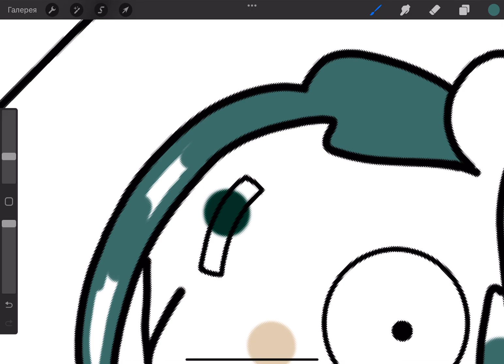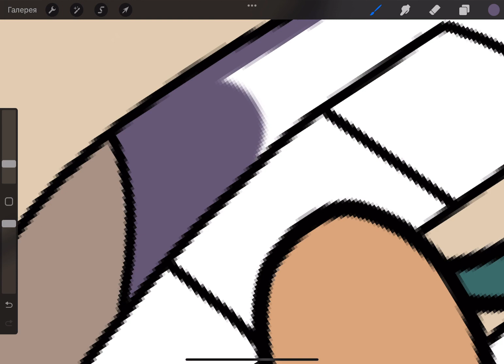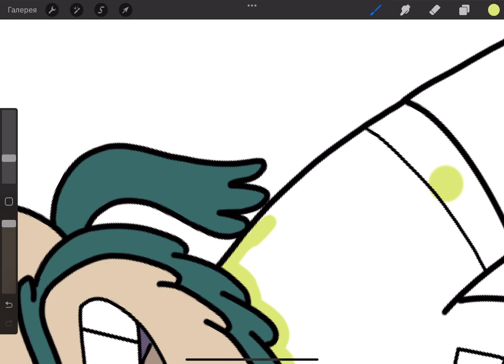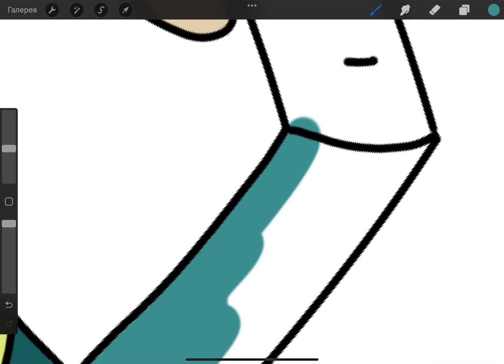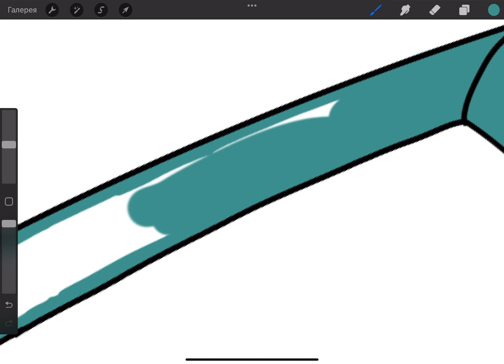Speed Drawing Bobby Renzobbi in ProCreate: Crafting Gravity Falls' TV Salesman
Dive into the quirky side of "Gravity Falls" with this ProCreate speed drawing tutorial, featuring the enthusiastic TV salesman, Bobby Renzobbi! 📺🎤 Known for his flamboyant presentations and outlandish products, Bobby brings a unique flavor to the show's array of characters. In this time-lapse drawing session, watch as we bring to life Bobby's charismatic persona and his flair for the dramatic, all while capturing the essence of his role in the Gravity Falls universe.

In This Video, You'll Experience:

From Outline to Full Color: Follow the journey of Bobby Renzobbi from a basic sketch to a vibrant, full-color digital illustration, capturing his salesman's charm and energy.
ProCreate Techniques for Lively Characters: Discover the ProCreate techniques that help to bring out Bobby's larger-than-life character, from his expressive facial features to his dynamic pose.
Attention to Detail: Learn how to add intricate details that define Bobby, including his trademark salesperson attire and the eccentric gadgets he's often seen promoting.
Gravity Falls' Unique Setting: Incorporate elements of the show's setting into the background to enhance the storytelling aspect of your artwork, placing Bobby right in the heart of Gravity Falls.
Why Watch This Tutorial:

For "Gravity Falls" Fans: Enjoy a creative take on one of the show's most colorful side characters, celebrating the humor he brings to Gravity Falls.
For ProCreate Users: Whether you're refining your skills or just starting out, gain valuable insights into character illustration and storytelling in digital art.
For a Creative Spark: Let Bobby Renzobbi's flamboyance and the whimsical world of "Gravity Falls" inspire your next digital art project, encouraging you to explore fun and creativity in your work.

Join us as we capture the essence of Gravity Falls' most memorable TV salesman, Bobby Renzobbi, and add a dash of the show's unique charm to our digital canvases. Let's get drawing! 🎨✨